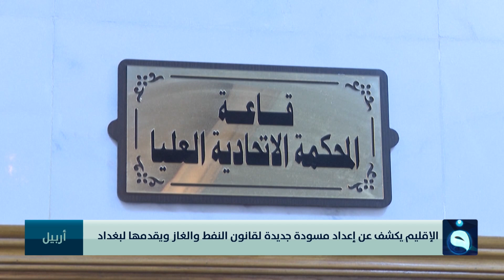الإقليم يكشف عن إعداد مسودة جديدة لقانون النفط والغاز ويقدمها لبغداد | تقرير : بشير الحسن